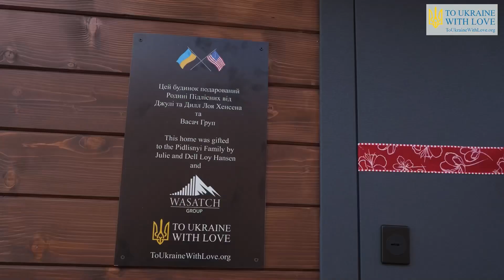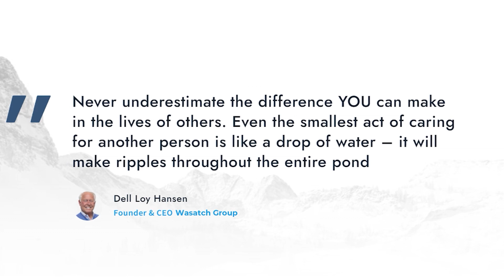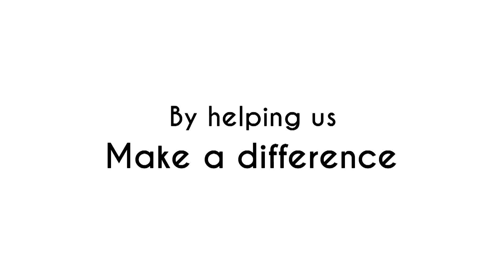Pidlisnyi Family receives a house (March week 3)